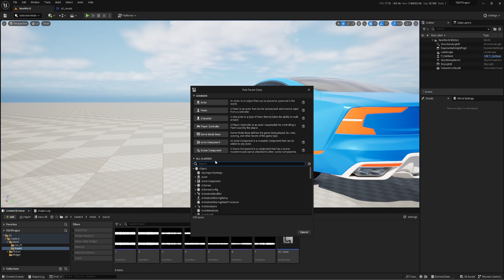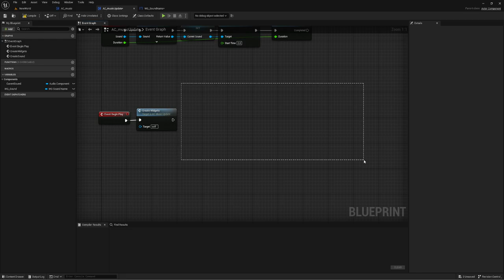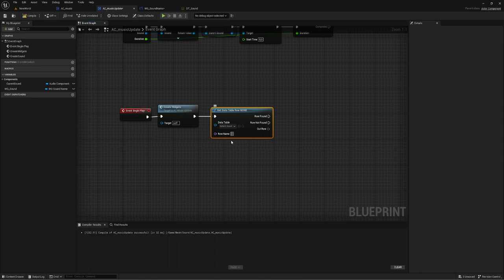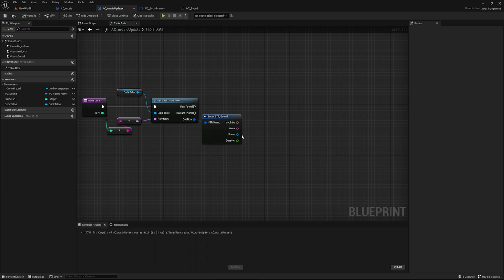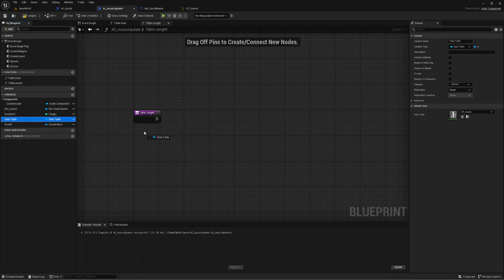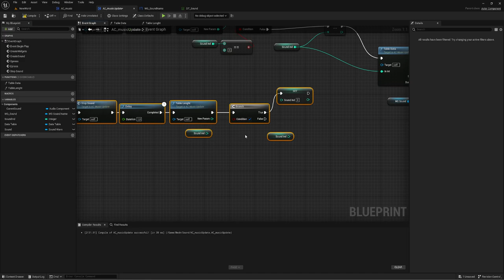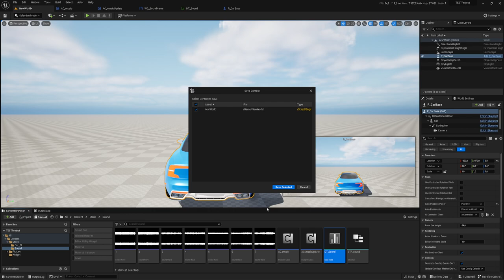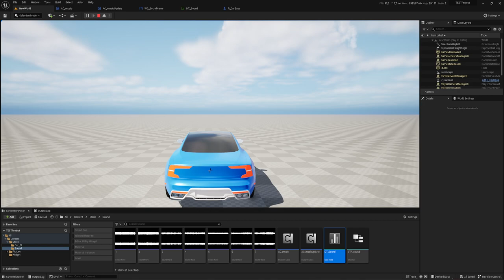Улучшенная версия "Треки в игре" (Вывод автора, названия, переключение) (UE4, UE5)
Создал улучшенный вариант компонента для запуска музыкальных треков в игре с переключением на предыдущий или следующий, но при этом обе кнопки работают и еще выводится описание (Автор, название трека), а так же считывает длину звука для автоматического переключения